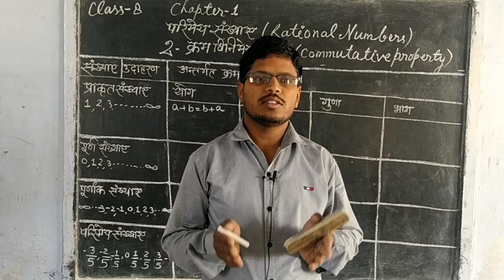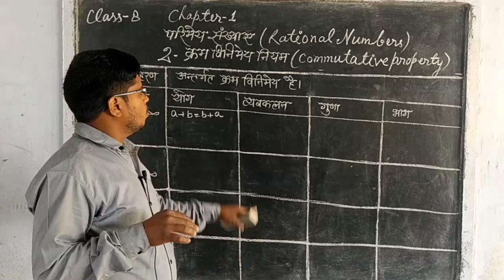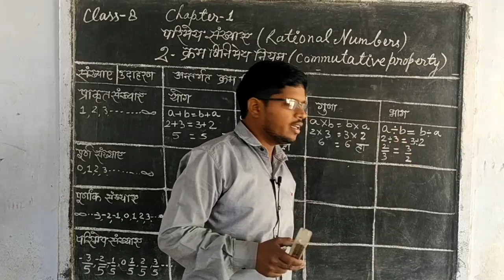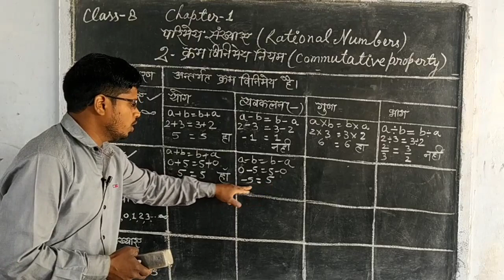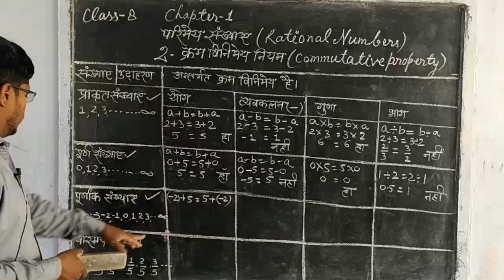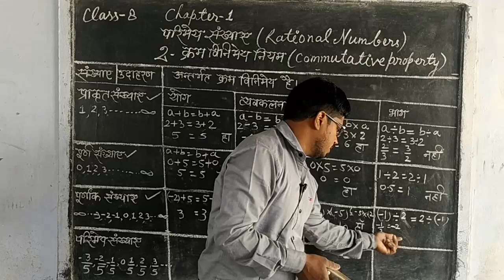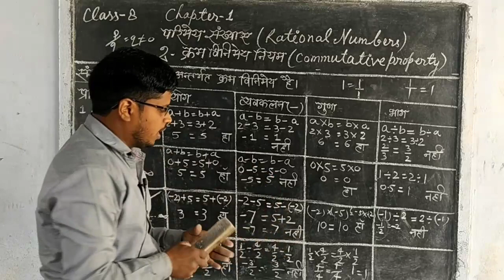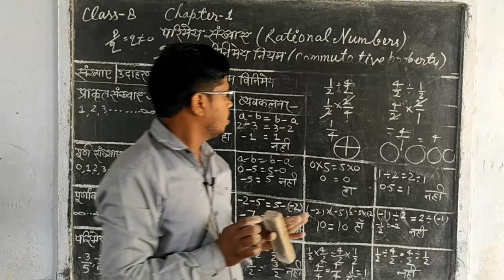NCERT MATH CLASS 8 CHAPTER 1PART 2RATIONALNUMBER